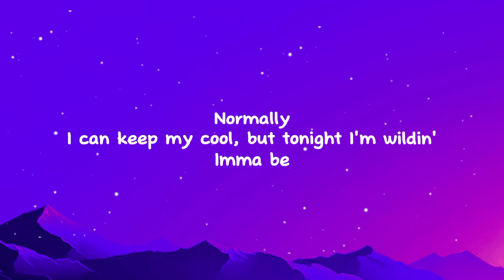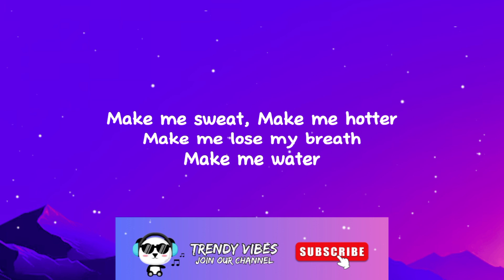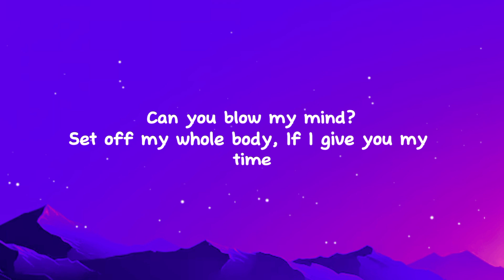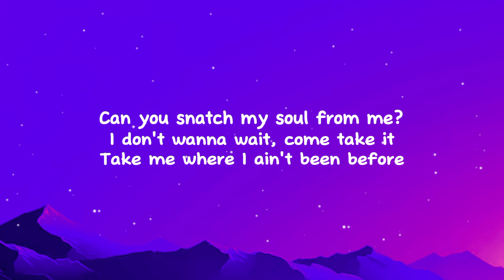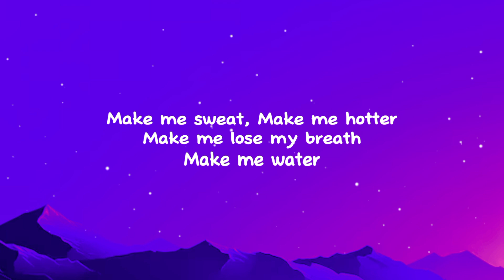Tyla - Water (Lyrics) | Lyric video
Tyla - Water (Lyrics)